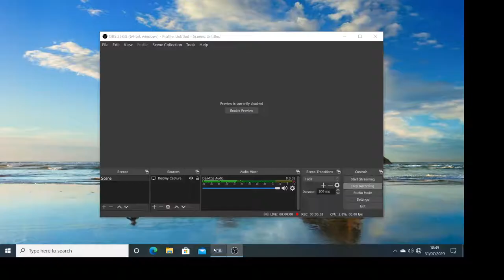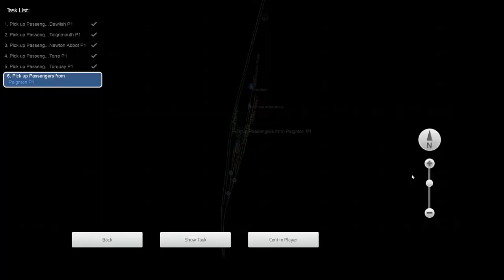Train Simulator 2020 - Riviera Line - Class 143 (Pacer)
Scenario: [143] 5. Busy Day on the Coast

Starting Station: Dawlish

End Station: Paignton

Train: Class 143 2 Coaches DMU (Pacer) in First Group livery

Coaches: N/A

Massive thanks to InsideAgameR for the new channel art and logo!

PC Specs:

8GB Ram